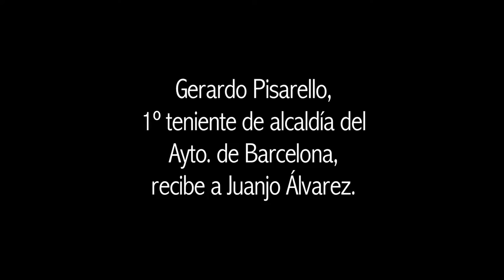23 años sin Pedro Álvarez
Manifestación del 23 aniversario del asesinato de Pedro Álvarez por un policía nacional. Cada 15 de diciembre desde 1993, una marcha recorre el centro de Barcelona hasta la Pz. St. Jaume para exigir justicia a las autoridades. Esta ocasión es la primera vez que la familia Álvarez es recibida por el ayuntamiento de Barcelona.